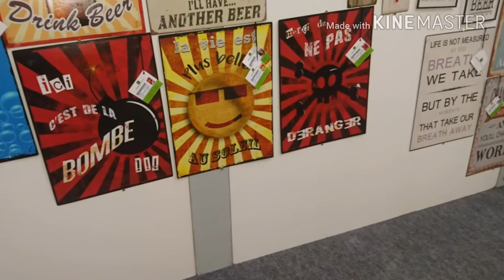SIGNES GRIMALT NICE 2017